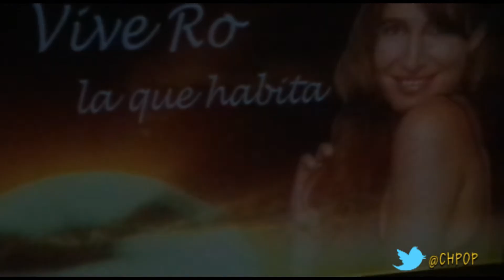viveRO - HOMENAJE 2014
HOMENAJE A ROMINA YAN vivo GRAN REX ALIADOS el musical DÍA DEL AMIGO 20-07-14